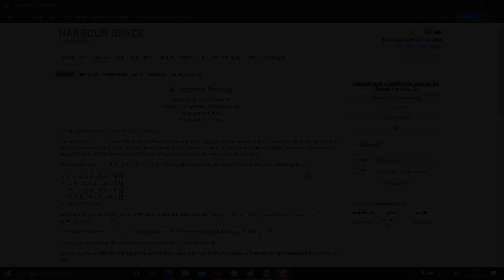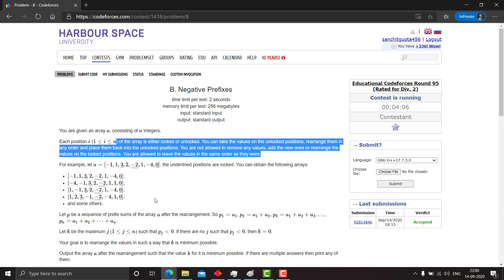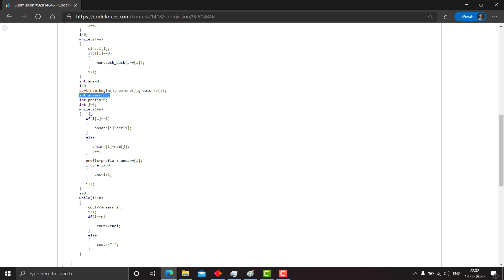Problem B Negative Prefixes | Educational Round 95 | Codeforces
This problem was the easiest , you just need to sort the unlocked positions of the array in the non increasing order .

If you have any doubts or problems or requests , do leave them in the comments section .